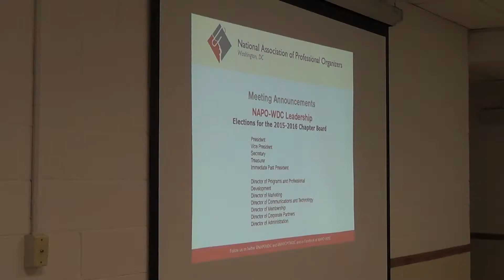Call for Board Nominations - Janet Schiesl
NAPO-WDC Board of Directors presentation by Janet Schiesl Feb 2, 2015.